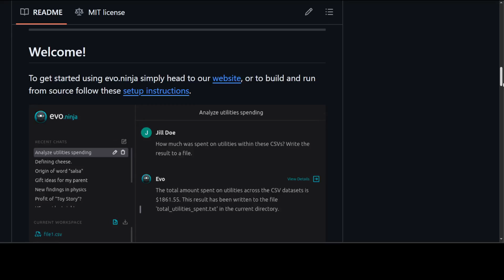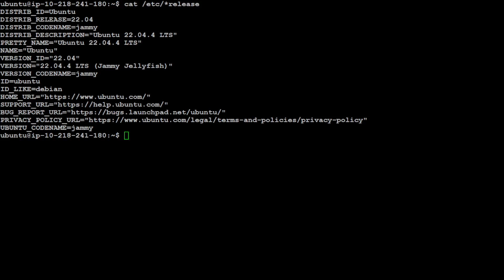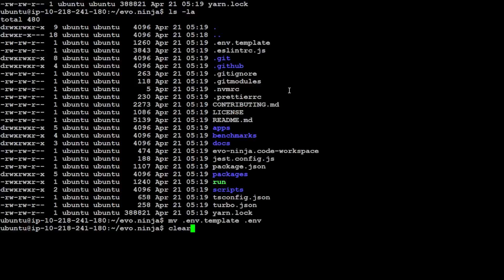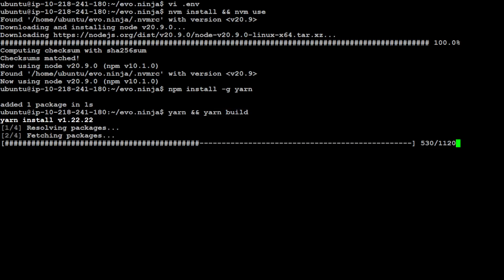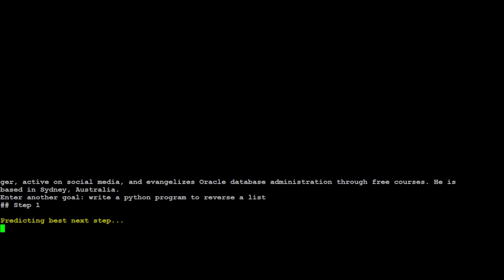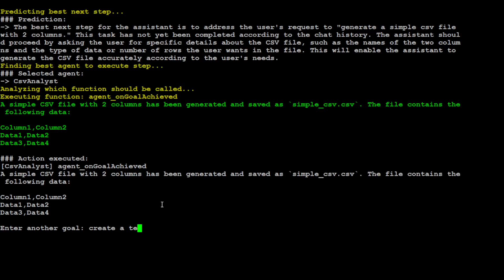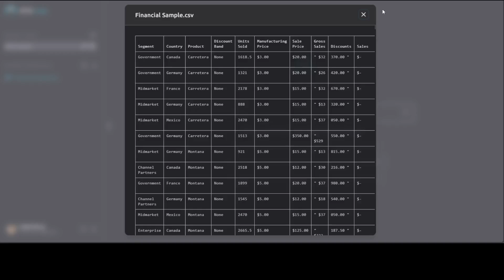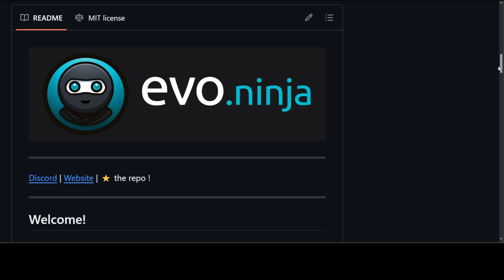Install Evo Ninja Locally - Versatile Generalist AI Agent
This video shows how to locally install Evo Ninja Agentic software. What makes evo.ninja special is that it adapts itself in real-time, based on the tasks at hand. Evo utilizes pre-defined agent personas that are tailored to specific domains of tasks. Each iteration of evo's execution loop it will select and adopt the persona that fits the task at hand best.